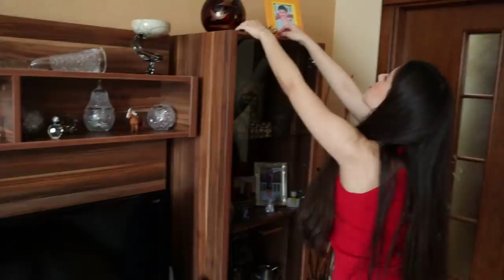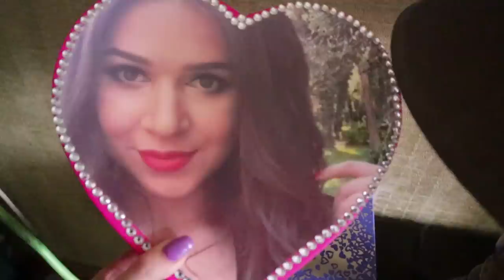КВЕСТ ХОЛОДНО ГОРЯЧО / ПОДАРОК ДЛЯ Ask Fatimi